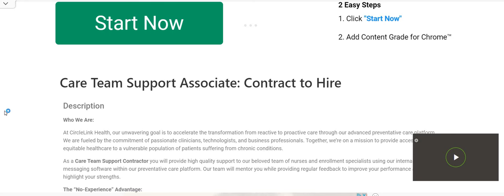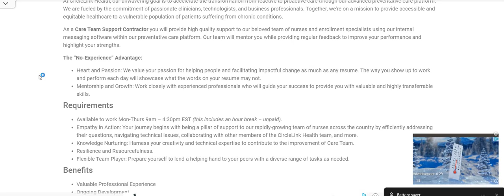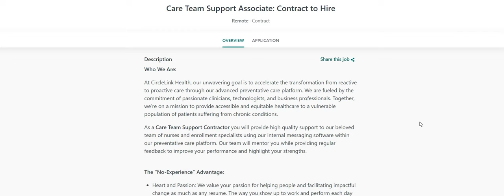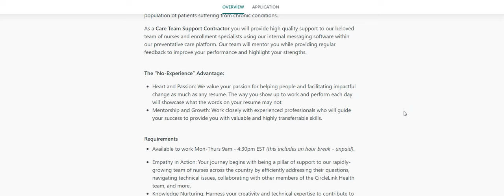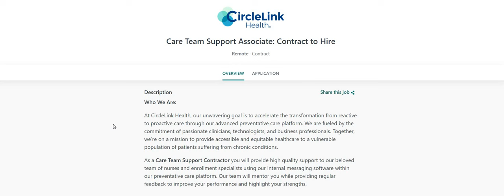Non Phone Work From Home Job Messaging Nurses No Experience Up To $30 An Hour Online Job No Degree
Non Phone Work From Home Job Messaging Nurses No Experience Up To $30 An Hour Online Job No Degree | In this video I am discussing the company Circle Link Health. They are hiring for their Care Team Support Associate ( Contract ). This is a non phone work from home job. The pay is $20 - $30 an hour. Please remember to do your own research.